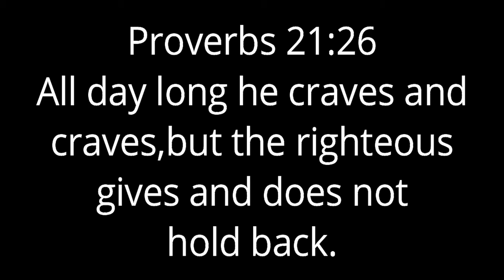Lag SMP Ep 3 Proper Ascension!!!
It's back to vanilla Minecraft survival, but this
time with a few friends! Welcome to Lag SMP, the
most functional private server in the world (hosted
by DanCodes). Watch as we explore high and low in
the new caves and cliffs update!

In this episode, we get Dan set up and build a better
method of reaching the surface!